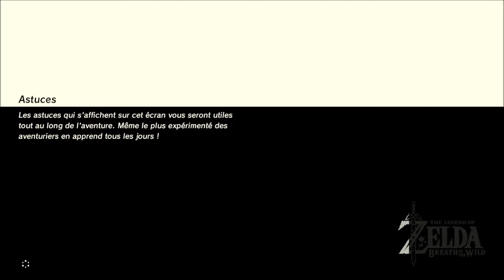Let's Play Zelda Breath Of The Wild - Episode 1 - Une nouvelle aventure !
Let's Play sur le dernier Zelda sur Nintendo Switch : The Legend of Zelda Breath Of The Wild.
Link se réveille après un long sommeil d'un siècle, ayant perdu tout souvenir, il part alors en quête pour comprendre ce qu'il s'est passé et faire face une nouvelle fois à son destin...